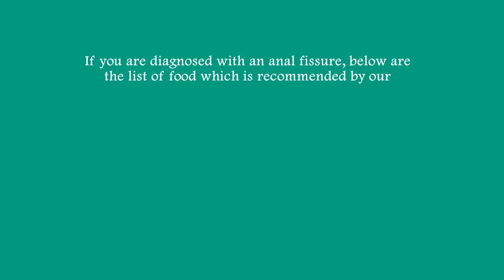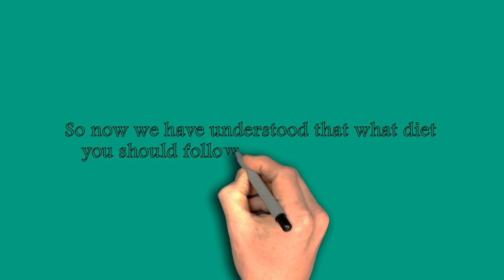Anal Fissure Diet | Anal Fissure Treatment in Bangalore | Dr. Manas Tripathy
Anal Fissure Diet | Anal Fissure Treatment in Bangalore | Dr. Manas Tripathy. If you are diagnosed with an anal fissure, below is the list of food which is recommended by your proctologist.